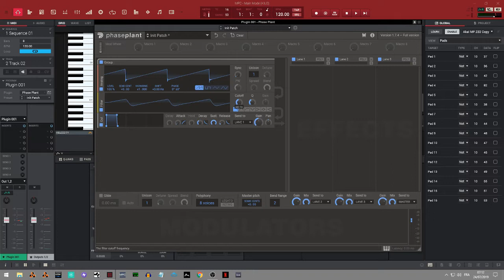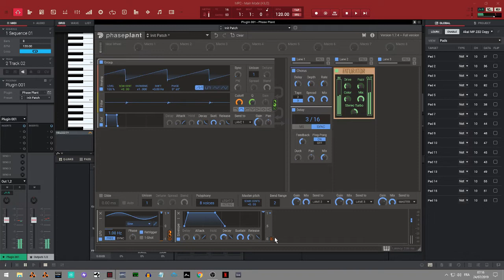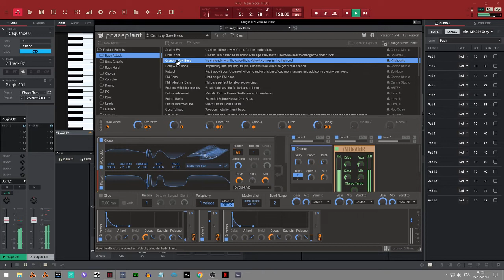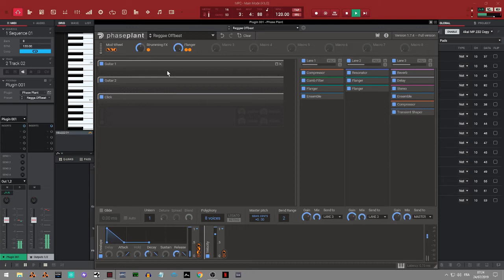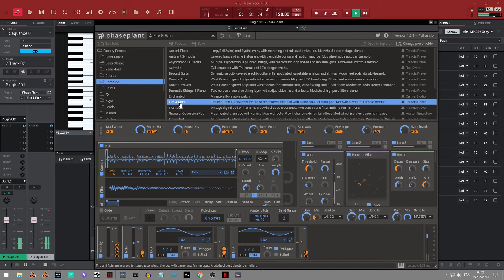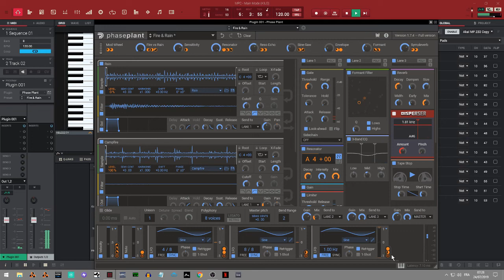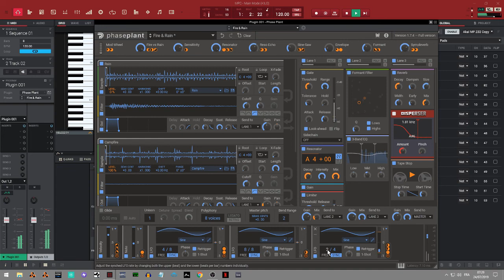PRESENTATION DE PHASEPLANT DE KILOHEARTS